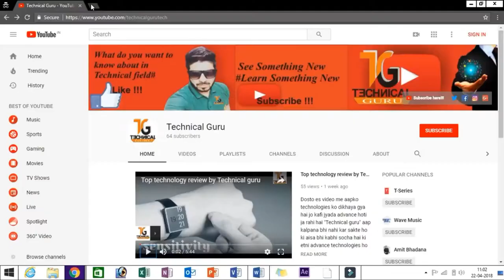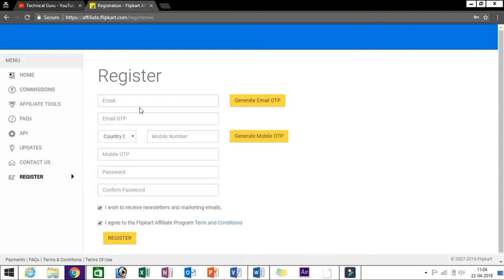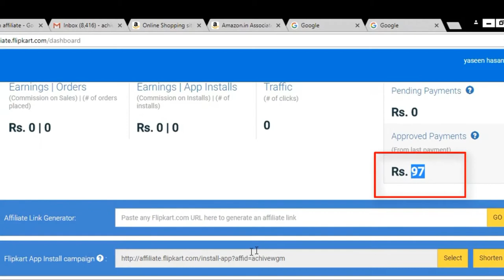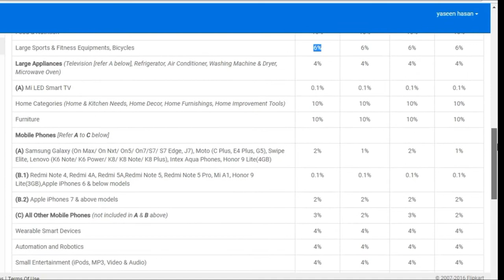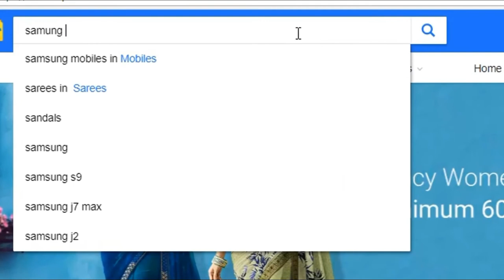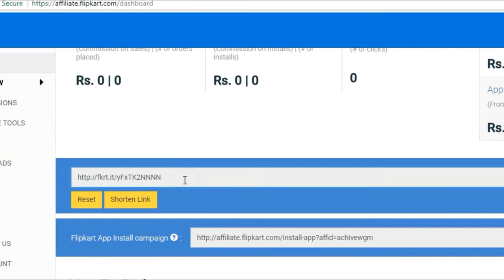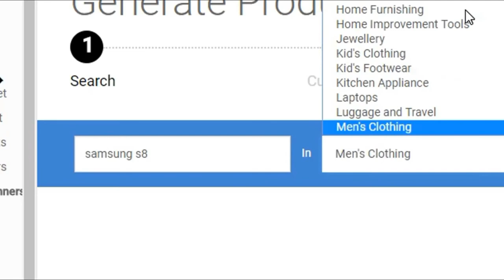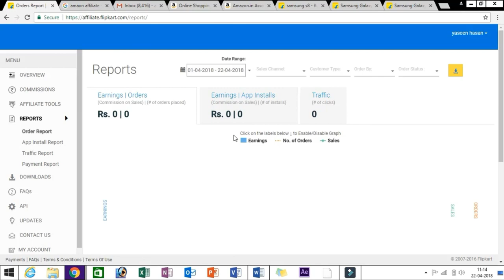Flipkart se paise kaise kamaye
Channel flipkart affiliate program ke bare me bataya gya hai ki aap jis tarah online flipkart  se  shopping karte hai usi tarah aap easy way me money earn bhi kar sakte hai, aur aaj aap es video ko starting se end tak dekhne se sikh jayenge ki aap online flipkart se product "affiliate program se earn kaise kar sakte hai
About insah gyan is a YouTube channel, where you will find technological videos in hindi new Video is Posted Everyday